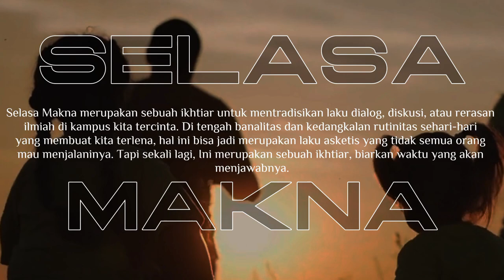Gender Mainstreaming di Perguruan Tinggi | Dr. Hj. Isnatin Ulfah, M.H.I. | Selasa Makna Eps 2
Gender Mainstreaming di Perguruan Tinggi | Perspektif dan Pengalaman Nyata | Dr. Hj. Isnatin Ulfah, M.H.I. | Selasa Makna Episode 2

Selamat datang di episode kedua dari Selasa Makna! Kali ini, kita akan membahas topik penting dan relevan: Gender Mainstreaming di Perguruan Tinggi.

Bersama narasumber kita, Dr. Hj. Isnatin Ulfah, M.H.I., seorang pakar gender dan pendidikan, kita akan menggali lebih dalam tentang bagaimana integrasi perspektif gender diterapkan di dunia pendidikan tinggi. Apa tantangan yang dihadapi? Bagaimana cara perguruan tinggi menciptakan ruang yang lebih inklusif untuk semua gender? Dan yang paling penting, apa langkah konkret yang bisa diambil untuk memastikan kesetaraan gender di lingkungan akademik?

Dalam diskusi ini, Dr. Isnatin juga akan berbagi pengalamannya dalam mempromosikan gender mainstreaming di berbagai institusi pendidikan, serta memberikan pandangan kritis tentang kondisi saat ini di Indonesia.

Jangan lewatkan wawasan berharga yang dapat menginspirasi kita semua untuk mendukung kesetaraan gender, baik di pendidikan maupun kehidupan sehari-hari.